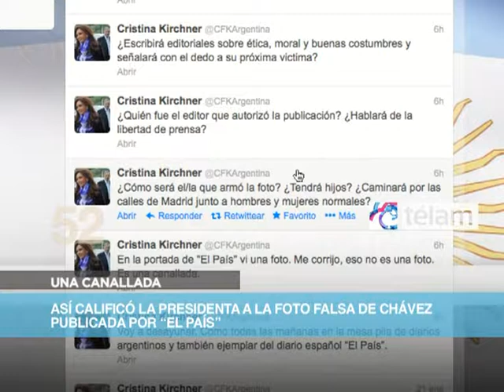Noticias en 60 segundos día 24 Enero 2013